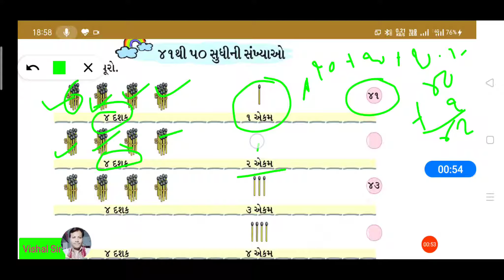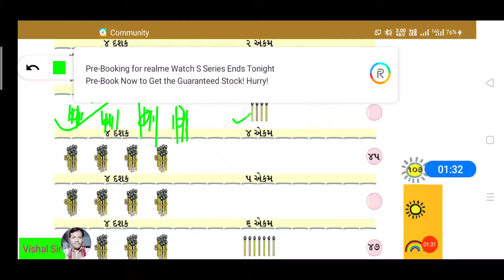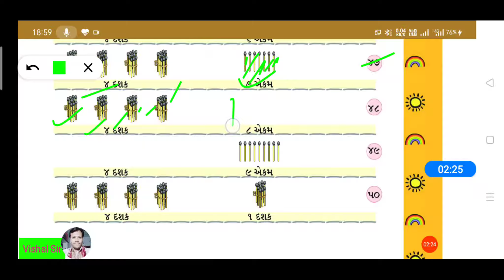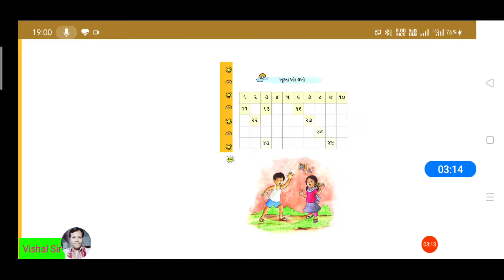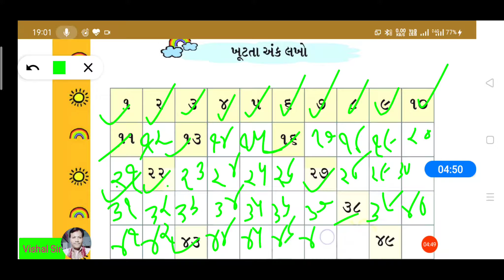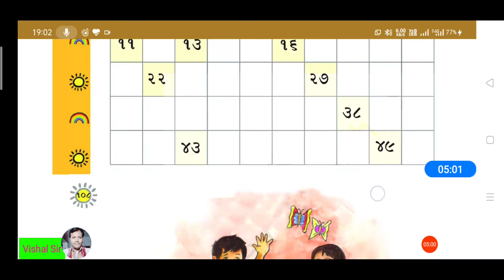STD -1 Maths ( Gujarati Medium)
પ્રકરણ ૮-સંખ્યા લેખન part 2